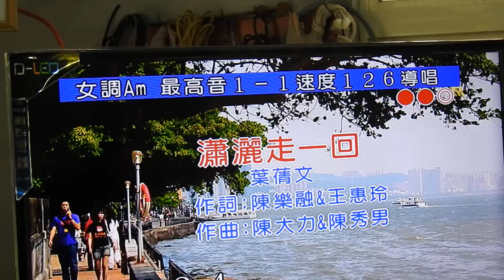11瀟灑走一回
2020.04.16.李泰郎--初鹿居住所聯誼. 系列之一.